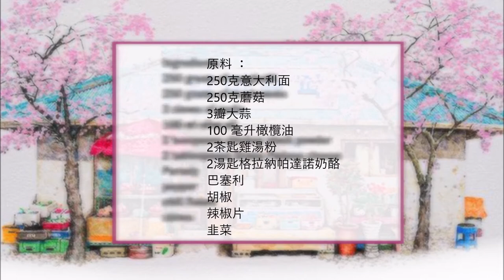Korean spaghetti with mushrooms / 韓國蘑菇意粉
English :
250 grams of spaghetti
250 grams of mushrooms
3 cloves of garlic
100 ml olive oil
2 teaspoons chicken stock powder
2 tablespoons Grana Padano cheese
Parsely
pepper
chili flakes
chives

Cook the spaghetti, meanwhile cut the mushrooms into pieces.
Put the olive oil in a pan and fry the mushrooms in it, add the chopped chives and the chopped garlic.
Season with chicken stock powder, pepper and chili flakes.
Finally add the parsley and mix.
Once the noodles are cooked, add them and mix well.
Serve the pasta with the cheese.

中文：
250克意大利面
250克蘑菇
3瓣大蒜
100 毫升橄欖油
2茶匙雞湯粉
2湯匙格拉納帕達諾奶酪
巴塞利
胡椒
辣椒片
韭菜

煮意大利面，同時將蘑菇切成片。
將橄欖油放入平底鍋中，放入蘑菇炒香，加入切碎的韭菜和切碎的大蒜。
用雞湯粉、胡椒粉和辣椒片調味。
最後加入歐芹並混合。
一旦麵條煮熟，加入它們並攪拌均勻。
將意大利面與奶酪一起上桌。